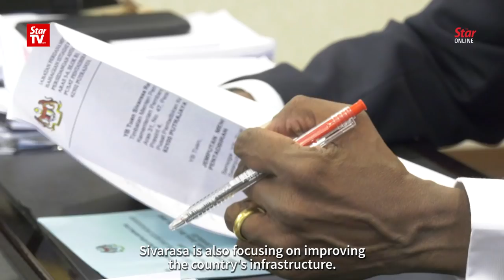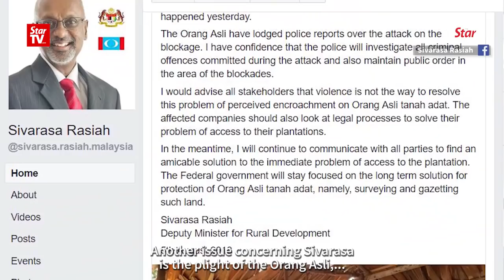Face to Face: Sivarasa Rasiah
In an exclusive interview with The Star, Rural and Regional Development Deputy Minister Sivarasa Rasiah shares his plans on improving Malaysia's rural infrastructure and poverty issues.